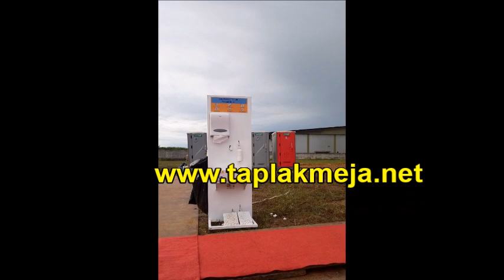tutorial Sewa Wastafel Portable Vaksinasi Gotong-royong Jakarta,0878-7752-0712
Pelayanan 24 jam :

  Hp.
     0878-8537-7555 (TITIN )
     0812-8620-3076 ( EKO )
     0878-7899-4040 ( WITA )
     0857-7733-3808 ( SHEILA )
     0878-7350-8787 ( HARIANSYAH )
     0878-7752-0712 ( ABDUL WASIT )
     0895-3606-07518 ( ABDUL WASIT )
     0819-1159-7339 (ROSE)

Kami menyewakan berbagai alat dan perlengkapan acara dan juga perlengkapan protokol kesehatan dengan jaminan kualitas produk.Salah satu produk kami yaitu sewa kursi, meja dan ruang vaksinasi di Semarang.
Di musim pandemi seperti sekarang ini, pemerintah menyelenggarakan program vaksinasi nasional untuk memutus mata rantai penyebaran covid-19 khususnya, sehingga masyarakat bisa terbebas dari penularan virus corona dan mempunyai imunitas yang baik.Setelah terbebas dari penyebaran virus corona diharapkan masyarakat bisa beraktivitas normal seperti sebelumnya dan menjadikan pertumbuhan ekonomi berkembang lebih baik.

Program vaksinasi nasional ini salah satunya diselenggarakan di semarang.Untuk itu dibutuhkan beberapa perlengkapan pendukung protokol kesehatan yang berkualitas.Dan kami memberikan solusi kebutuhan akan perlengkapan program vaksinasi nasional, diantaranya menyewakan dan menyediakan :
· Ruang partisi vaksinasi
· Kursi vaksinasi
· Pembatas antrian vaksinasi
· Meja dengan penyekat acrylic untuk vaksinasi
· Wastafel portable
· Hand sanitizer otomatis
· Dispenser masker
· Thermo gun
· Stiker rambu dan petunjuk protokol kesehatan : seperti tulisan, Jaga jarak, Cek suhu, Cuci Tangan, pakai masker dll.
· Cairan Hand sanitizer
· Cairan desinfektan
· Toilet portable
· dll
Adapun selain perlengkapan protokol kesehatan kami juga menyewakan alat pesta lengkap, seperti :
1. Tenda dengan lima pilihan jenis tenda yaitu : tenda roder, tenda hanggar, tenda sarnafil atau tenda kerucut, tenda bazar atau tenda cafe dan tenda konvensional.
2. Kursi tersedia beragam model dari kursi standar sampai kursi vip.
3. Meja dengan beragam jenis meja dari meja standar sampai meja vip kaca dan meja vip kayu.
4. Panggung dengan beragam pilihan ukuran ketinggian dan luas sesuai kebutuhan acara anda.
5. Papan petunjuk
6. Tiang pembatas antrian
7. Tiang bendera stainless
8. Dekorasi panggung
9. Tiang lampu sorot stainless
10. Partisi R8
11. Pelaminan
12. Kursi pelaminan
13. Dekorasi Pelaminan
14. Dekorasi bunga
15. Mini garden
16. Standing flower
17. Bunga meja
18. Welcome board
19. Photo Booth
20. Proyektor
21. Screen proyektor
22. Sound system
23. Misty fan atau blower
24. Gong peresmian
25. Sirine peresmian
26. Meja Konsul atau meja tanda tangan
27. Gunting dan pita peresmian
28. Lazy suzan
29. Nomor meja
30. LED
31. Podium dengan beragam pilhan model dari podium standar sampai podium vip
32. Barstool
33. Sofa
34. Puff
35. Lampu sorot panggung
36. Kotak Angpao
37. Alat Catering
38. Meja Rias
39. Lampu hias tenda
40. Lampu bintang
41. Tirai dekorasi
42. Gate masuk
43. dll
Kami siap menyewakan alat pesta dan perlengkapan protokol kesehatan untuk dikirim ke wilayah : Semarang, Surabaya, Solo, yogyakarta, Jakarta, Bogor, Depok, Tangerang, Bekasi, Cikarang, Karawang, Cikampek, Purwakarta, Subang, Bandung, Cibinong, Cilegon, Serang, Balaraja dan sekitarnya.
Jadikan kami sebagai solusi andalan di setiap event penting anda dan kami siap menjamin kepuasan anda dengan memberikan produk dan pelayanan terbaik untuk mendukung suksesnya acara penting anda.

Segera hubungi kami baik melalui SMS, WA, Telepon ataupun jika ada waktu dan berkenan datang langsung ke kantor kami, kami siap memberikan pelayanan untuk konsultasi, bertanya-tanya dulu atau langsung melakukan pemesanan.Dengan sepenuh hati siap melayani anda.